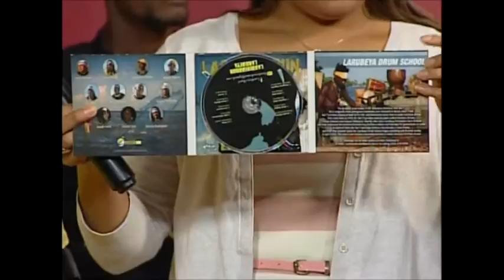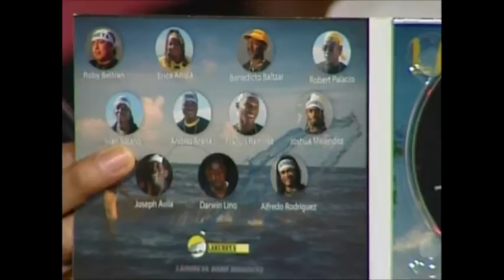LAUNCH OF ALBUM